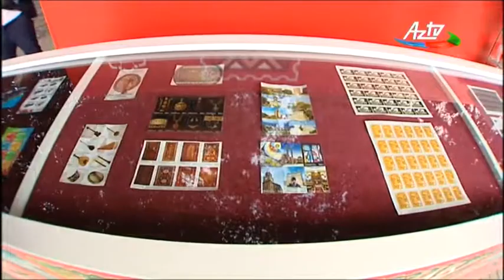AZERMARKA stendi. Novruz bayramı. 19 mart 2018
Novruz şənliyində Nəqliyyat, Rabitə və Yüksək Texnologiyalar Nazirliyinin "Azərmarka” Məhdud Məsuliyyətli Cəmiyyəti tərəfindən Novruz bayramına həsr olunmuş xüsusi stend hazırlanıb. Dövlətimizin başçısı və birinci xanım Novruz bayramına həsr olunan markanın ilk nüsxəsini imzalayaraq möhürlədilər. Bununla da tarixi əhəmiyyət qazanan bu marka "Azərpoçt” MMC vasitəsilə dövriyyəyə buraxıldı.